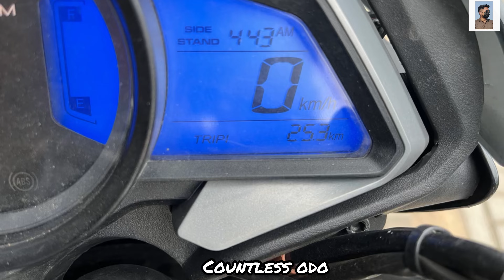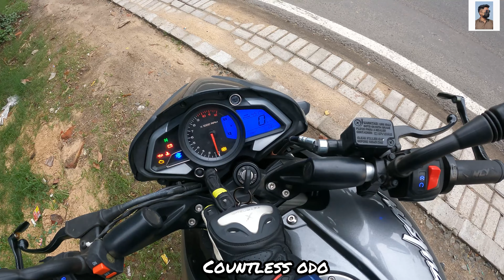Ns 200 Bs6 Mileage Test with K&N Air Filter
Thank you Boss for Visiting my channel
Take love from countless odo